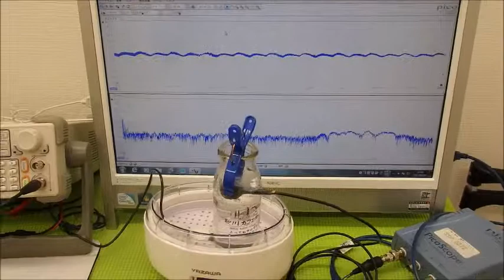超音波システム研究に関する動画・スライドを投稿しています ultrasonic-labo